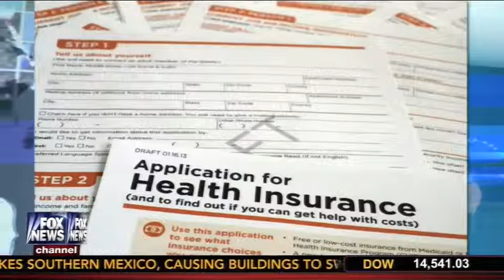Health Care & Voter Registration - Leslie Marshall on Megyn Kelly's "America Live"3/26/13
Radio talk show host, Leslie Marshall, discusses the application for health insurance under ObamaCare and how it asks the applicant if they would like to register to vote, on Megyn Kelly's "America Live", FNC 3/26/13, along with Chris Plante.